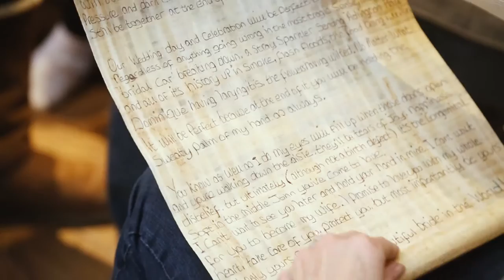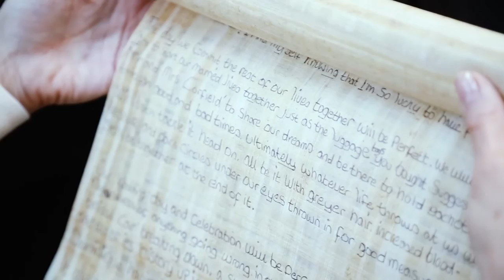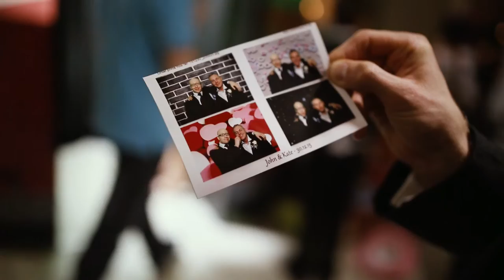Kate & John's Wedding Film at Adlington Hall by John Latham Weddings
Kate & John Wedding Film by John Latham Weddings